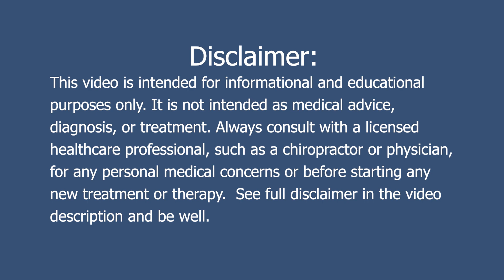Ease Pregnancy Woes: How Chiropractic Care Can Help | Charlotte Chiropractor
I'm Dr. Grant Lisetor of Greater Life Chiropractic, here to guide you through how chiropractic care can ease your pregnancy woes. While it's widely known that gestational diabetes is a common concern during pregnancy, affecting blood sugar regulation and insulin resistance, chiropractic care, though not a cure, plays a crucial role in supporting overall wellness for expectant mothers. Today, we'll delve into the benefits of chiropractic care in offering natural relief from pregnancy-related discomforts and enhancing your body's ability to adapt to stress, ultimately contributing to your overall well-being.

Chiropractic care focuses on maintaining spinal health, which is key for managing symptoms and ensuring a smoother pregnancy journey. By improving spinal alignment and joint function, we can offer relief from back pain, pelvic pain, and sciatica, making physical activity more accessible and enjoyable. Regular exercise, as we know, is vital for managing gestational diabetes effectively.

Join us as Dr. Lisetor explains the importance of:

• Managing stress for better glucose metabolism
• Supporting physical activity through pain relief and improved mobility
• Nutritional counseling for blood sugar control
• The holistic benefits of chiropractic care for overall well-being
• The importance of interprofessional collaboration in managing gestational diabetes

If you're pregnant and managing gestational diabetes or know someone who is, this video is a must-watch.

CHAPTERS:
0:15 - Gestational Diabetes Explained
0:48 - Chiropractic Stress Relief During Pregnancy
1:39 - Enhancing Physical Activity with Chiropractic
2:30 - Chiropractic Advice on Pregnancy Nutrition
3:13 - Boosting Pregnancy Well-being with Chiropractic
3:37 - Chiropractic and Interprofessional Pregnancy Care
4:16 - Outro